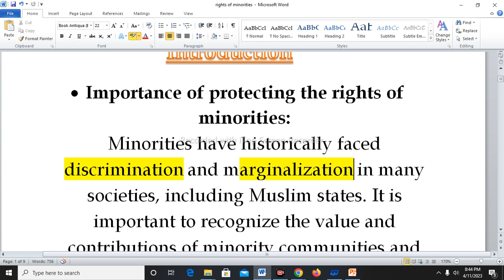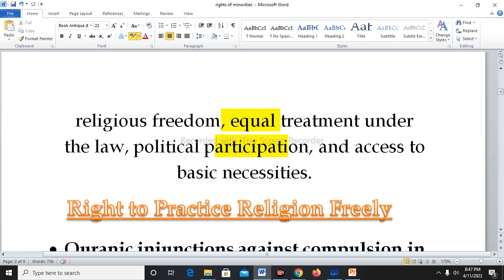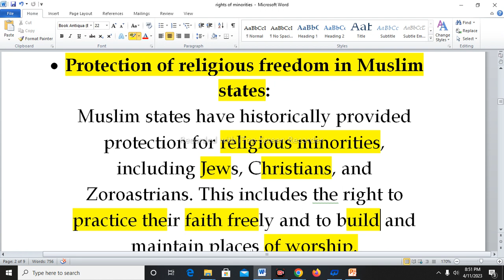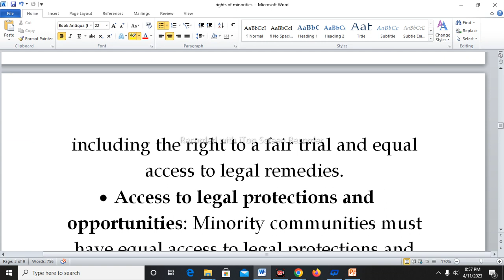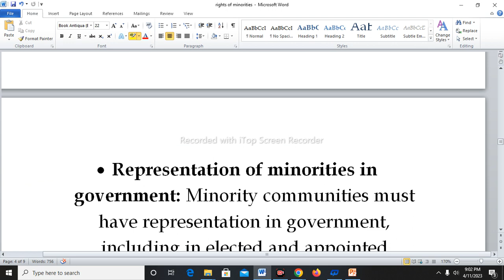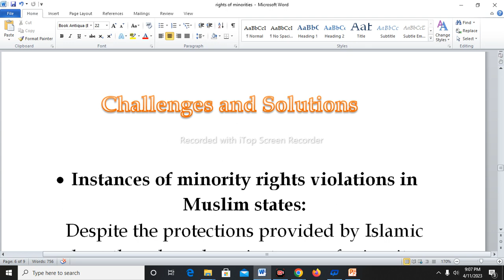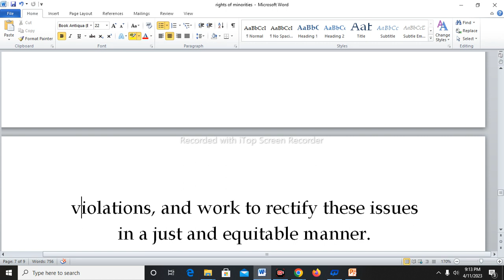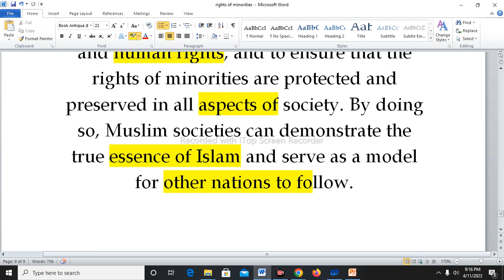Rights of Minorities in Islam |CSS|PMS|ISLAMIC STUDY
Title: Rights of Minorities in Muslim States

Introduction

Importance of protecting the rights of minorities
Islamic law and the protection of minority rights
Right to Practice Religion Freely

Quranic injunctions against compulsion in matters of faith
Protection of religious freedom in Muslim States
Prohibition of forced conversion and discrimination
Right to Equal Treatment Under the Law

Islamic law and the requirement for fair and just treatment
Protection of Minorities under the Law
Access to legal protections and opportunities
Right to Political Participation

Islamic law and the requirement for equal political participation
Protection of minority voting rights
Representation of minorities in government
Right to Access Education, Healthcare, and Social Services

Islamic law and the requirement for equal access to basic necessities
Protection of minority access to education, healthcare, and social services
Provision of equal opportunities for minorities

Instances of minority rights violations in Muslim states
Historical and social factors contributing to tension between religious and ethnic groups
Importance of promoting understanding and tolerance between communities
Need for Muslim states to address and rectify minority rights issues
Conclusion

Recap of the importance of protecting minority rights in Muslim states
Call to promote greater understanding and tolerance between different communities
Importance of working towards a more just and equitable society for all.